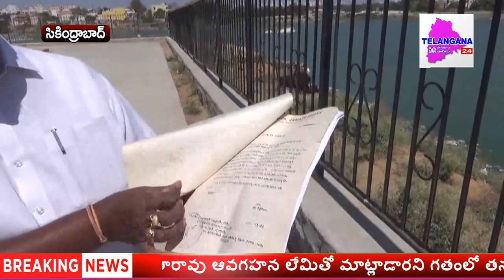అభివృద్ధి చేస్తుంటే ఓర్వలేక ఆరోపణలు సరికాదని రిటైల్ మార్కెట్ చైర్మన్ మక్కల సత్యనారయణ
ఓల్డ్ బోయిన్పల్లి డివిజన్...రాజకీయ పబ్బం గడుపుకోవటానికి చెరువును టిఆర్ఎస్ నాయకులు చెరువును కబ్జా చేసారని నిరాధారమైన ఆరోపణలు చేయటం సరికాదని రిటైల్ మార్కెట్ చైర్మన్ మక్కల సత్యనారయణ పేర్కోన్నారు. సోమవారం ఓల్డబోయినపల్లి డివిజన్ పరిధిలోని హస్మత్పేట్ బోయిని చెరువు బతుకమ్మ కుంట దగ్గర ఏర్పాటు చేసిన విలేకరుల సమావేశంలో ఆయన మాట్లాడుతూ. బిజేపి నేత మాధవరం కాంతారావు మిడిమిడి జ్ఞానంతో మాట్లాడం విడ్డురంగా ఉందని. కబ్జాచేసిన వారిని పక్కన పెట్టుకొని కోట్లాది రూపాయలను వెచ్చించి చెరువును రక్షించి సుందరీకరణ చేస్తుంటే ఓర్వలేక పలుమార్లు బిజేపి నేతలు స్థానిక ఎమ్మెల్యే, కార్పొరేటర్పై దప్పరాచారం చేయటం సరికాదని అన్నారు. చెరువు స్థలాని ఎవరు కబ్జాచేసారు అనే విషయాలను సాక్ష్యాధారాలతో సహ వెల్లడించారు. గత రెండు రోజులు క్రితం డివిజన్లోని బోయినిచెరువు ప్రాంతంలో పర్యటించిన కాంతారావు ఆవగహన లేమితో మాట్లాడారని గతంలో తన తండ్రి చెరువు స్థలం కబ్జాకు గురి అవుతుందని అన్నారు. పలుమారు ప్రభుత్వ ఉన్నతాధికారులకు అందజేసిన వినతి పత్రాలను ఆయన చూయించారు. చిన్నతూము నుంచి కట్టామైసమ్మ ఆలయం వరకు ఎవరు కబ్జా చేసారు. వారందరు సైతం బిజేపి నేతలు కాదా అని ప్రశ్నించారు.గతంలో టిడిపి, బిజేపి పోత్తుగా ఉన్న సమయంలో అంజయ్యనగర్లోని పేదల ఇళ్లు పోతాయని నోటిసులు జారీ చేయటంతో అప్పుడు మున్సిపల్ వైస్ చైర్మన్ గా ఉన్న ప్రస్తుత ఎమ్మెల్యే మాధవరం కృష్ణారావు సోంత ఖర్చులతో కోర్టులో పోరాడిన విషయం గుర్తు చేసారు. ప్రస్తుతం బిజేపి నేతలు ఆవగహన లేకుండా మాట్లాడి నిరుపేదల గుడిసేలు తొలగించేలా చేసారని అన్నారు. కొందరైతే చెరువుకు ఇరువైపుల షేట్టర్లు మడిగేలు, షేడ్ వేసుకొని లక్షల కిరాయిలు తీసుకోవటం లేదా అని అన్నారు. నిరాధారమైన అరోపణలు మాని కబ్జా విషయంమై బతుకమ్మకుంటపై ప్రజల మధ్యన చర్చకు సిద్ధమా అని ప్రశ్నించారు.ఇప్పటికై వ్యక్తిగత దూషణలు మాని అభివృద్ధికి సహకరించాలని